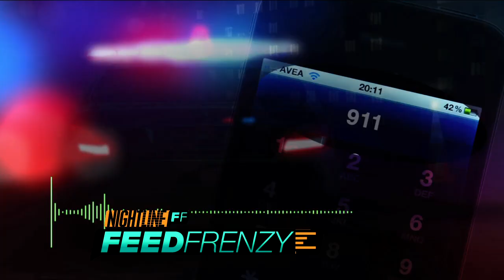Feed Frenzy: George Zimmerman and Rob Ford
How did Zimmerman end up behind bars again? Why did Toronto's mayor knock over that woman?